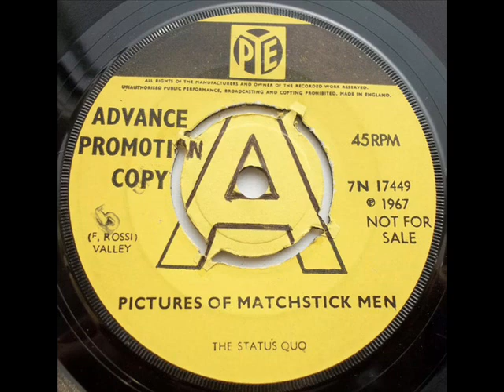STATUS QUO - Pictures Of Matchstick Men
ALBUM Pictures Of Matchstick Men (7", Single, Promo)(1967)

Two south London fellows called Alan Lancaster (bass) and Francis Rossi (guitar) founded the band "The Spectres" in 1962 . At that time, Mr. Rossi preferred to call himself Mike after one of his second names.
In 1966, the band changed their name to "The Traffic", shortly thereafter to "The Traffic Jam" . The lineup consisted of Lancaster, Rossi, John Coghlan (drums) and Roy Lynes (keyboard).
A year later, the band changed name once again to "The Status Quo". Rick Parfitt (guitar) joined the band. Their first hit record, "Pictures of Matchstick Men", was released. "The" was omitted from the name of the band in 1969, known thereafter as just "Status Quo"